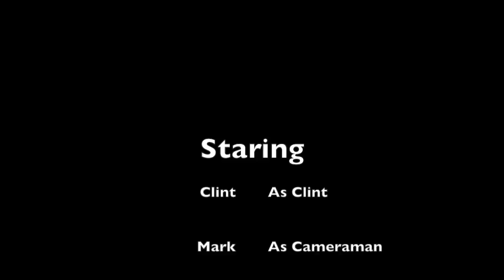A Sage Rat Short Film